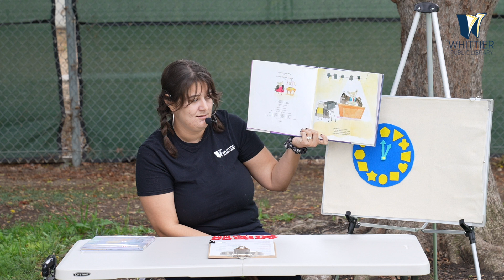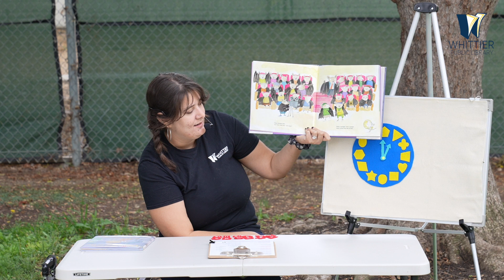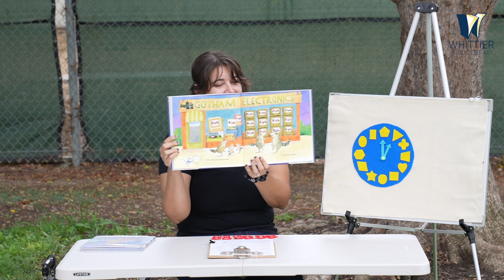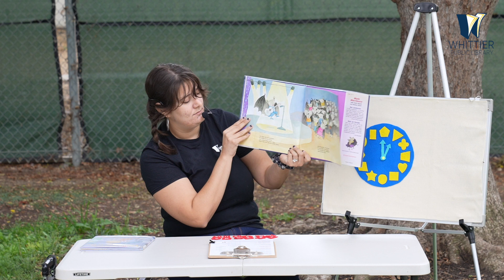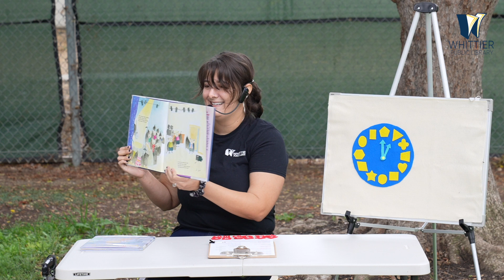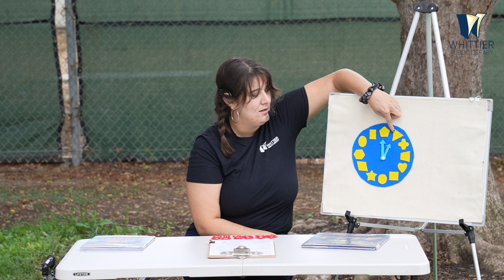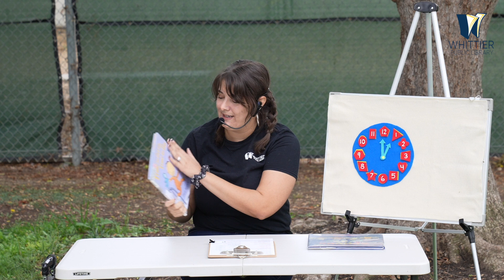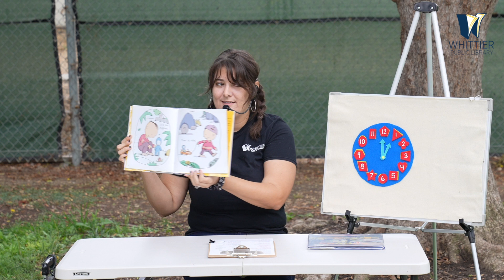Outdoor Storytime - Online Replay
Did you miss Outdoor Storytime last week? Or, maybe you'd like to watch it again? Click the link for stories, songs and a little movement. Thanks for joining us!